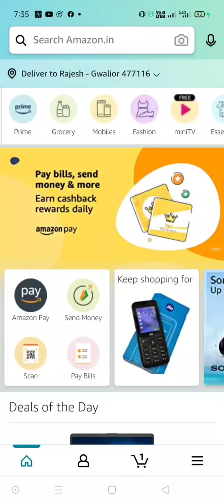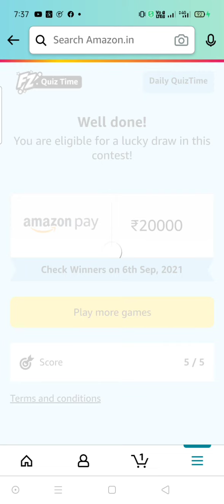Amazon Quiz Answers Today 5 September 2021 Win 20000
Amazon 20000 Pay Balance Quiz Time FZ Contest Timings & Prize Details

Amazon Quiz Today Prize – 20000 Pay Balance Amazon QuizTime

Quiz Date – 5 September 2021

Daily Timing – 12:00 AM to 11:59 PM

Winner Announcement – 5th September 2021, 11:59 PM

Amazon Quiz Answers Daily Funzone 5 September Win 20000 Pay Balance

Answer 1: (A) Odisha

Answer 2: (D) Indian Institute of Heritage

Quiz Page: Play Now